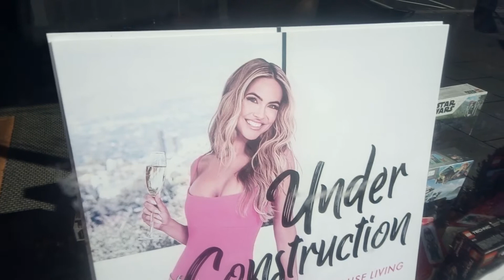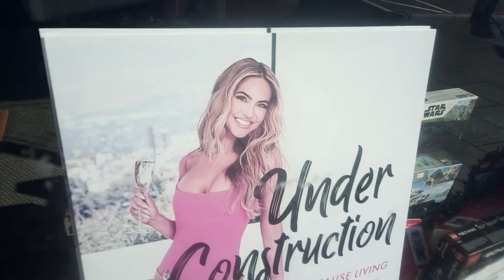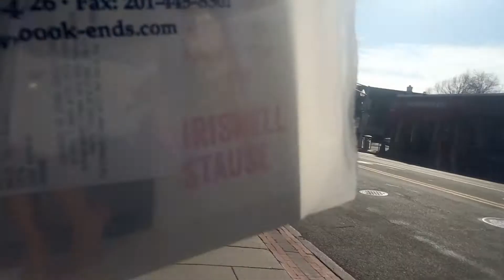And So It Begins - Meeting Chrishell Stause - Part One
As I posted in my community page, I am in the beginning stages of meeting one of the stars of Selling Sunset on Netflix and an actress who did stints on All My Children and Days Of Our Lives. This is part one: making it official.